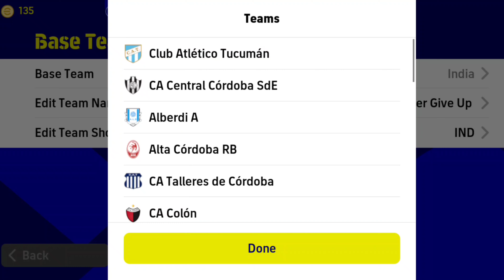Top 20 New Formations Update With Playstyle Guide In eFootball 2023 Mobile | 4-2-4 Still Available!?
efootball
pes 2023
4-2-4 still available
4114 available
4-1-4-1 formations available
top 15 formations of the week in efootball 2023
4-1-3-2 with 3 amf formation still available !?
top 7 new formations update this week in efootball 2023 mobile
efootball jk kasi
formation efootball 2023
3amf formation in efootball
efootball™ 2023
pes mobile
counter attack formations
efootball™ pes 2023
efootball™
cara meracik pemain efootball
komo89
how to get 424 formation in efootball 2023 mobile
424 formations efootball
new formations efootball 2023
efootball best formations update
possession game formations
new hidden formations update
best formations division 1
top 15 new formations efootball
unique formations efootball
efootball best formations
mr hr 360
how to get 424 formation efootball
how to make custom formation
how to get hidden formation
how to get custom formation in efootball 2023
4-1-1-4 still available
3-1-3-3 still available
efootball™ pes
formations efootball 2023
new hidden formations
division 1 best formations
possession game best formations
quick counter best formations
formations counter attack
new best formations efootball
new formations update efootball 23
new unique formations efootball
top 10 formations of the week
4-2-4 formation still available
top 10 formations of the week in efootball 2023
new formations in efootball 2023
formations efootball